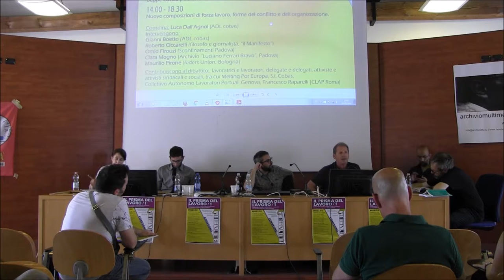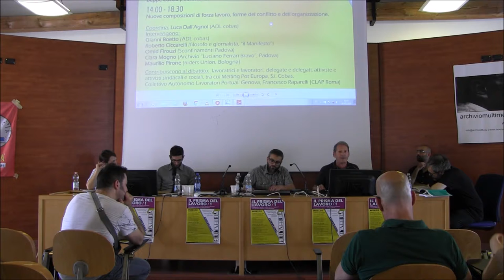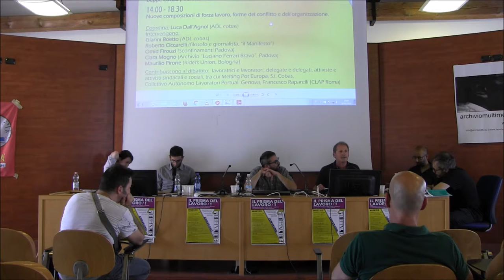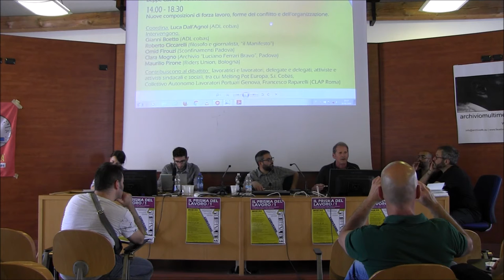Convegno: "IL PRISMA DEL LAVORO/ 1" 25-26 maggio 2018: intervento di Intervento di Gianni Boetto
Intervento di Gianni Boetto [ ADL COBAS]